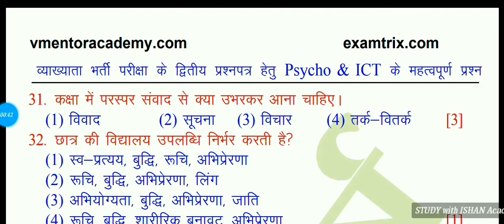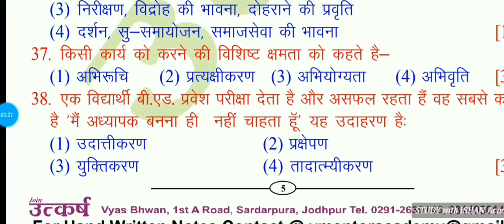मनोविज्ञान&ICT शिक्षा मनोविज्ञान ओर ict के महत्वपूर्ण प्रश्न पार्ट 7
मनोविज्ञान &ICT MOST IMPORTANT QUESTION

RPSC 1GRED 1&2 PAPER. इतिहास के महत्वपूर्ण प्रश्नों के लिए प्लेलिस्ट में जाये👍👍👍

💐 WELCOME to STUDY with ISHAN Academy

💐💐There are many excuses for not doing any work but only one to work 💐
सभी भर्तियों के लिए विशेष महत्व पूर्ण प्रशन, जानकारी मिलती रहेंगी समय समय पर।।।
Subhash saharan
Thnx